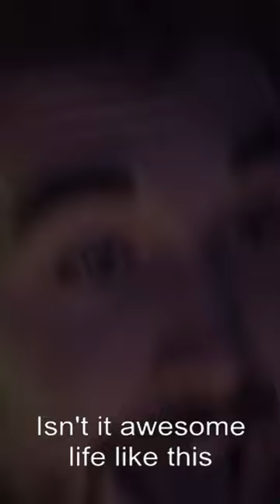The Choices Of Maelys | What's the REAL Reason Behind Maelys' Decisions? [Part.3]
Harsh Decisions From The Streets 🎬 Part.3 of "The Choices Of Maelys" | A Gripping Teen Drama

Embark on a powerful journey with "Les choix de Maelys," a thought-provoking short movie that delves into the harsh realities of life's choices. In this intense 25-minute film, we follow Maelys, a runaway teen whose life takes an unexpected turn as she finds herself amidst the unforgiving streets, surrounded by a group of outcasts.

🌟 Synopsis:
Maelys, portrayed with raw authenticity, navigates the challenging landscape of street life, grappling with addiction and resorting to petty crimes just to survive. The film explores the profound impact of decisions on one's destiny, portraying the struggles and consequences faced by a young soul in a harsh world.

🔥 Key Themes:

Realism and Authenticity
Teen Struggles and Choices
Street Life and Survival
Consequences of Addiction
Society's Marginalized

👁️ Why Watch?
"Les choix de Maelys" isn't just a film; it's a mirror reflecting the complexities of life. Experience the emotional rollercoaster, the highs, and lows, as Mealys grapples with her decisions in a world that often seems devoid of compassion.

👏 Director's Note:
Our goal was to create a compelling narrative that resonates with the audience, shedding light on the harsh realities faced by many young people today. "Les choix de Maelys" is more than a film; it's a social commentary that invites reflection.

🎥 Credits:

Directed by Florent MAGNOAC
Starring Alexia Martinez, Tiphaine Ohl, Julien Rousseaux
Produced by fulFILMent Production
fulFILMent Production

📢 Join the Conversation:
Share your thoughts and experiences using LesChoixDeMaelys. Let's spark a dialogue on the challenges faced by today's youth.

🎞️ Watch Now and Dive into the World of "Les choix de Maelys"!